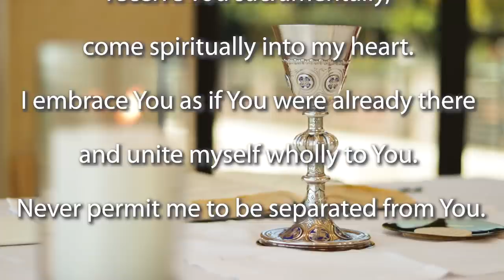Holy Thursday - 9 April 2020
Join the Jesuit Institute South Africa as they celebrate the Mass of the Lord's Supper. Tonight's Mass is celebrated by Fr Russell Pollitt SJ.

              Response       1 Corinthians 10:16
              Psalm       Psalm 116:12–13, 15–16c, 17–18
              Second Reading       1 Corinthians 11:23–26
              Gospel Acclamation       John 13:34

Homily for the Mass of the Lord's Supper (beginning 12:28)
9 April 2020

Fr Russell Pollitt SJ

In the last few weeks the eyes of the world have been focused on a virus that has, literally, engulfed the whole world. Emotions have run high: fear, panic, anxiety… For many people, across the world, government lockdowns have been the order of the day. We know this all too well in SA. We have been asked to “step beyond” our normal way of life. We have been asked to do the extraordinary for our own good but also for the good of others. It struck me that, on this Holy Thursday, the Gospel presents us with a God who is “stepping beyond”.